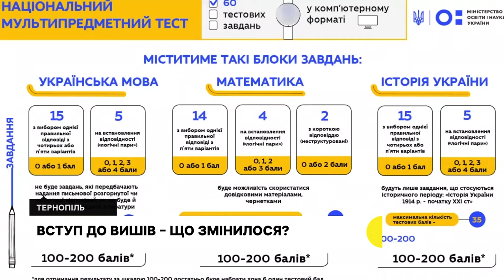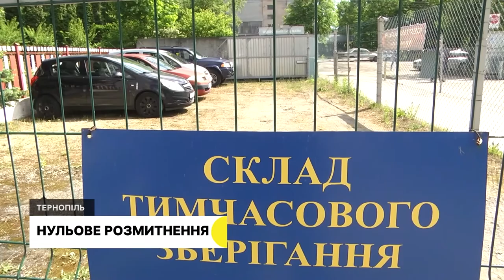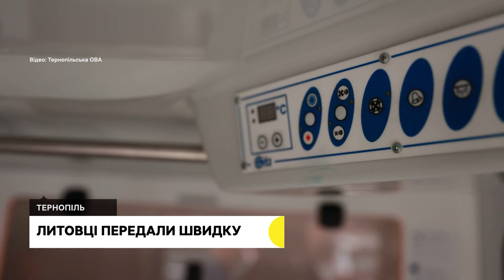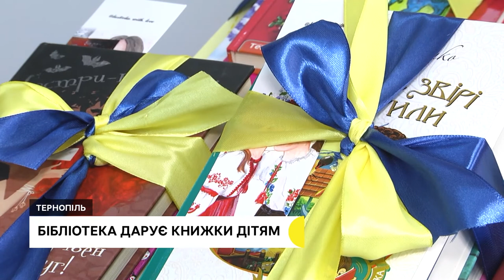На війні загинув тернопільський журналіст, виші змінили правила вступу | 31.05.2022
У всьому був першим: Знайомі поділилися спогадами про Віталія Дереха.
Мультипредметний тест і знижені бали: Виші змінили правила вступу.
Пенсіонерка набила патріотичне тату.